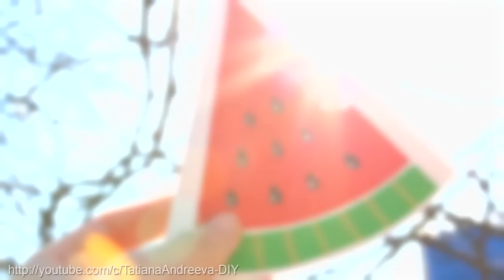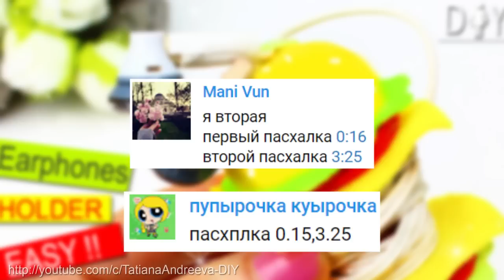БЛОКНОТ СВОИМИ РУКАМИ ОЧЕНЬ ЛЕГКО БЕЗ СШИВАНИЯ 🍉 DIY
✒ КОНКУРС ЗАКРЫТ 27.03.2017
✒ ПОБЕДИЛА:
Ноткина Алевтина г.Самара (с победителем связалась, подарок отправила)
✒ ПРИЗ БЛАГОДАРНОСТИ:
Я решила отблагодарить за активность еще одну подписчицу, отправила ей подарочек (сережки), спасибо тебе за твою доброту, Котова Екатерина г. Ростов на Дону !!

Я в соц.сетях:
Как часто за день важные мысли остаются без внимания? Порой просто необходимо записать что-то нужное, а листочка под рукой не оказывается. Даже если и оказывается, листочки потом теряются, информация забывается. На такой случай можно сделать блокнот без сшивания с нуля своими руками, например в виде дольки арбузика. Этот блокнот сделать совсем не сложно. Все, что нужно - это бумага,  картон, ножницы и клей. Такой блокнот можно смело назвать блокнотом творческого человека, ведь именно творческие люди чаще всего нуждаются в фиксации своих идей, принесенный Музой.
Поэтому этот diy блокнот может не раз вас выручить. Я постаралась сделать эту идею блокнота своими руками максимально доступной в исполнении, чтобы каждый из вас смог повторить его самостоятельно.

Меня зовут Татьяна. Если Вы хотите изменить свой дом, гардероб или интерьер, то мои DIY проекты обязательно пригодятся Вам. У меня на канале Вы найдете видео о том, как украсить комнату, как перешить старые вещи, как сделать блокнот,  пенал и многие другие интересные DIY проекты.

Все мои DIY на русском абсолютно авторские, такое вы точно еще не видели. Оставайтесь со мной, смотрим диайвай! Будет интересно! 💋